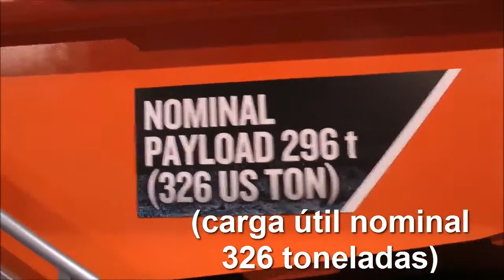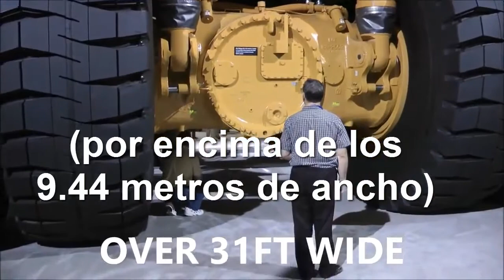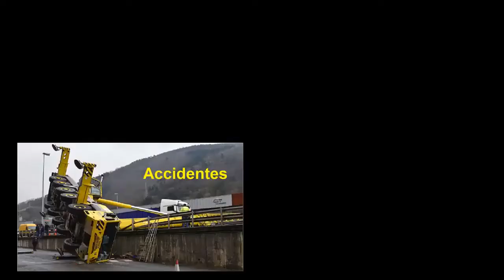QUÁ KHỦNG ( Maquinaria más grande del mundo Heavy Machinery biggest of the world )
Xin chào !

Hello !
Power drive rc monster truck
Raminator rc truck
Primal rc monster truck
Primal rc raminator monster truck
Producing mini craft bricks